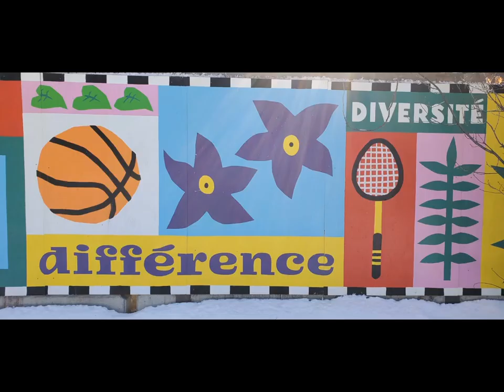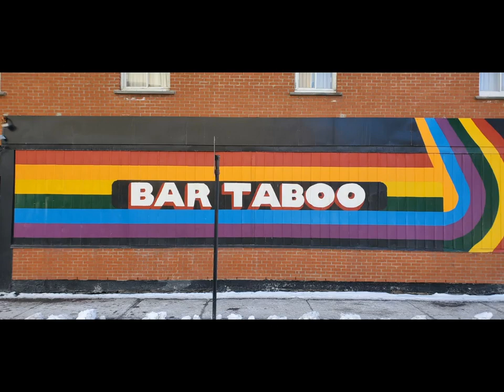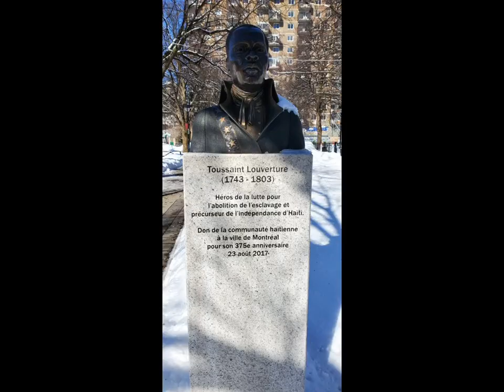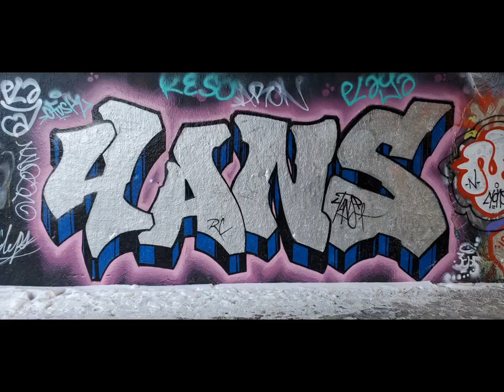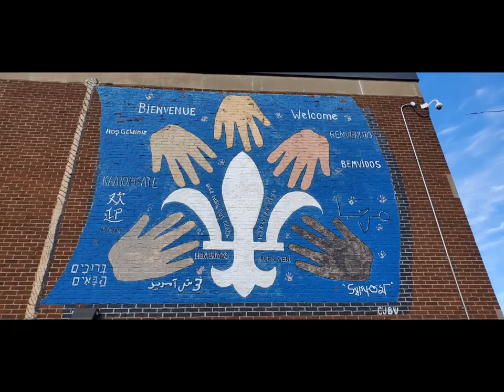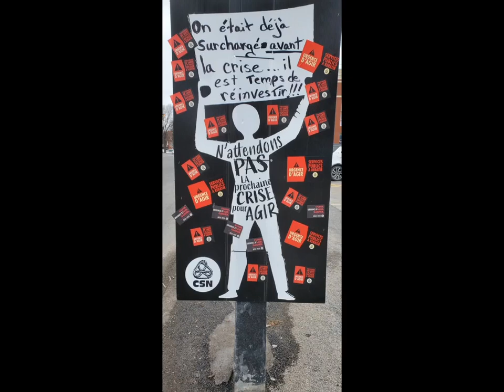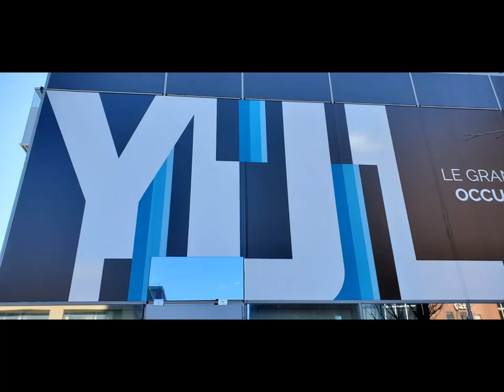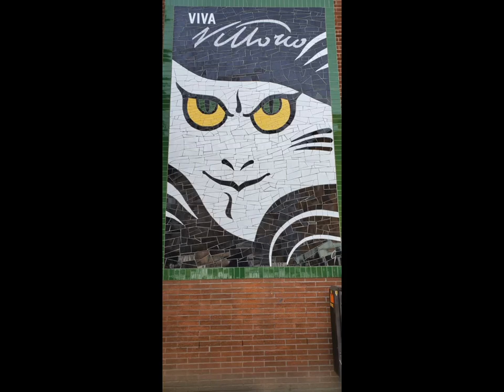ICARUS DISTRESSED SOUL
A Closer Look Inside Icarus Chaos Mind We Find ...a Picture?